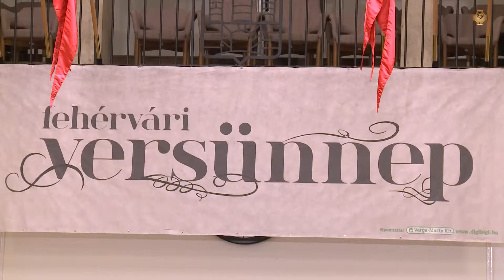Baráth Eszter Adrienn nyerte a IX. Fehérvári Versünnep döntőjét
Ismét megtelt a Városháza díszterme a IX. Fehérvári Versünnep döntőjén, melyen 12 tehetséges fehérvári diák lépett színpadra. Az idei évi döntőben is erős mezőny alakult ki, a fiatalok szavalataikkal bizonyították, hogy szeretik és értik is a verseket. A Versünnep győztese a zsűri döntése alapján Baráth Eszter Adrienn lett, aki a Mennyből az angyal című Márai Sándor verset adta elő a döntőben. Az esemény fővédnöke Spányi Antal megyéspüspök és Dr.Cser-Palkovics András polgármester volt.